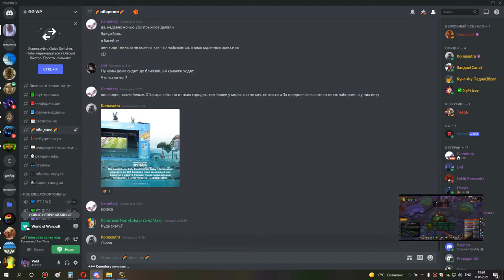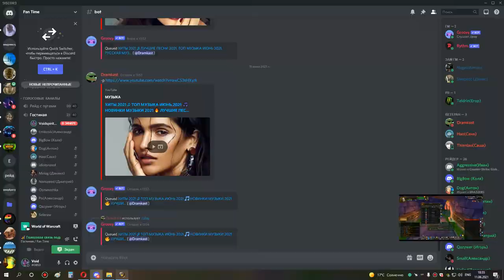2я часть ос и накс 25 шп 11 06 21